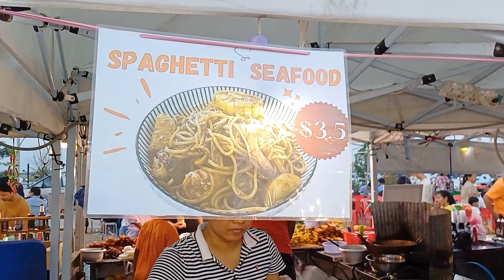Amazing Street Food Paradise! Cambodian Night Market to Local Fish Market - So Yummy Food Collection